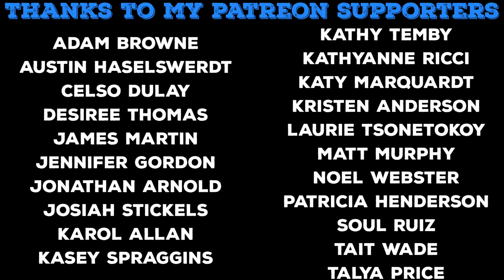Nathan Temby | COVER SONG FRIDAYS | S2:E16 | I'll Be (Edwin McCain Cover)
SnapChat nathantemby